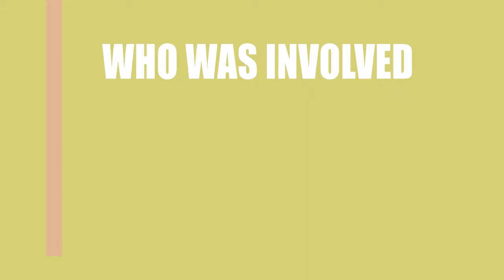Who is responsible for making the film Dreamstates (2016)?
Find out who directed, wrote and acted in the movie Dreamstates (2016)